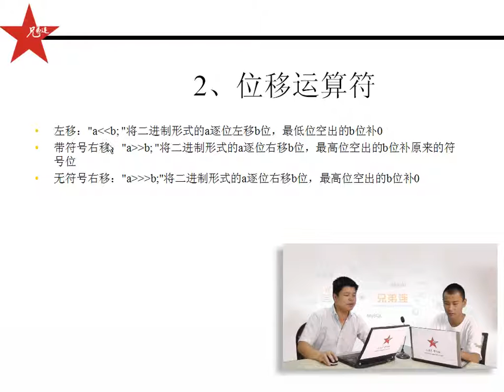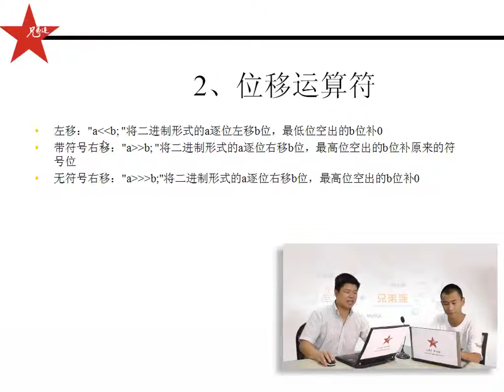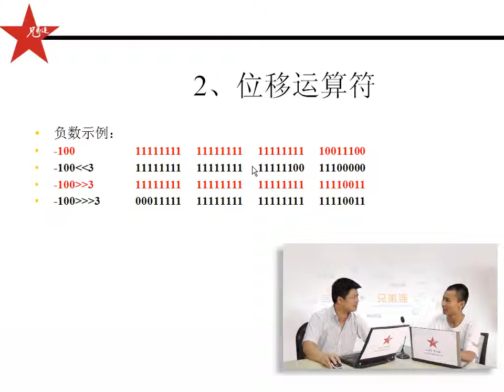兄弟连 马剑威 JAVA SE视频 28 位运算符与移位运算符